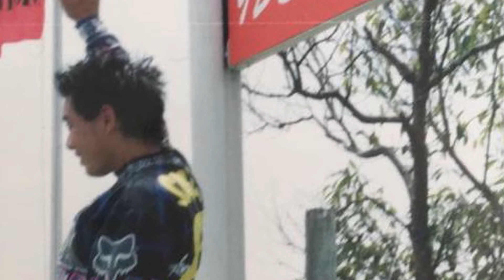HOMENAGEM PARA O PAI MAIS CAMPEÃO DE TODOS!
É dia dos pais e eu resolvi homenagear o meu pai, Eduardo Saçaki o "Japonês Voador"!

Apoio: Belumi / Colony BMX / John Roger / Showtime BMX / Cems Academia / Matheus Personal
Edição: DOB Filmes